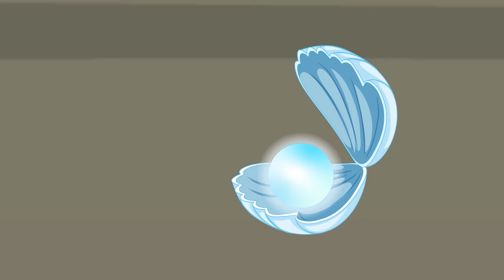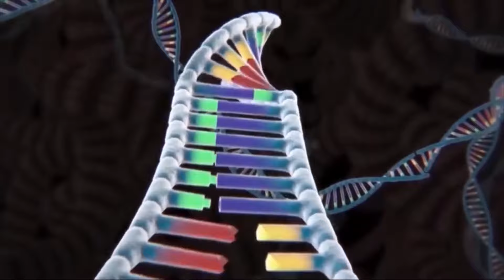ZOONOMALY MONSTERS HORROR VS SPIDER GODZILLA, DINOSAURS T-REX,Catnap: Who Is The King Of Monster?